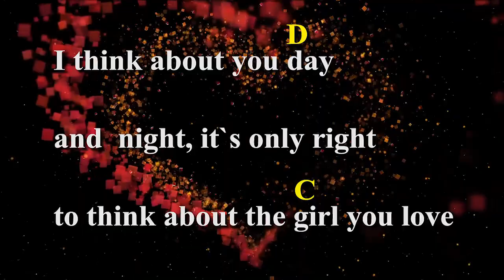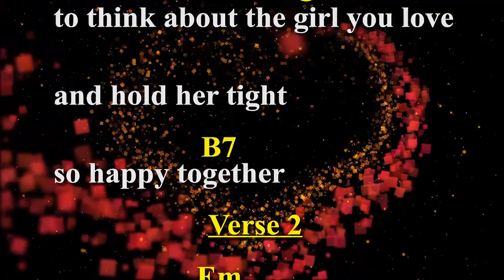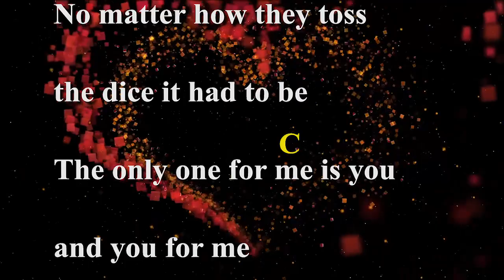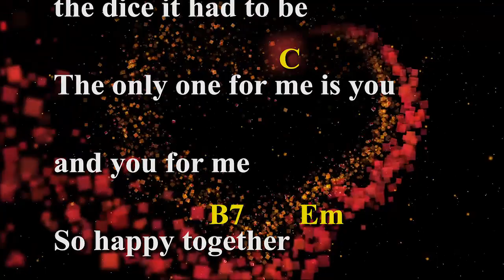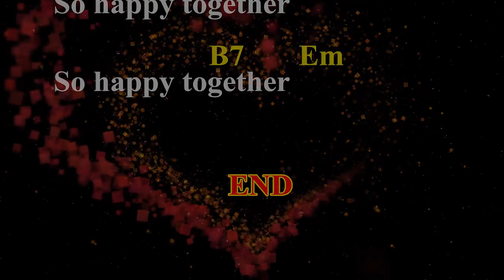Happy Together Full Version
Produced for California Harvest Rehearsal Purposes. Includes Chords, Lyrics. Please feel free to play & sing along with us. All Comments Are Welcome!
I do not claim any ownership or  any rights to this music.